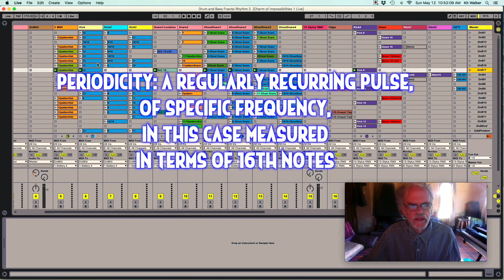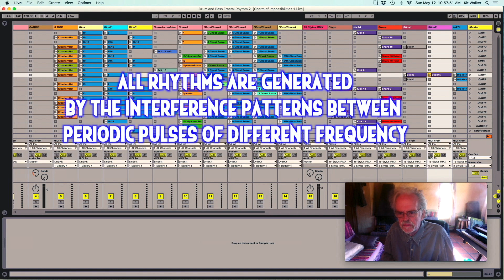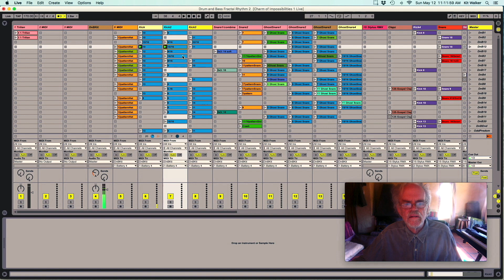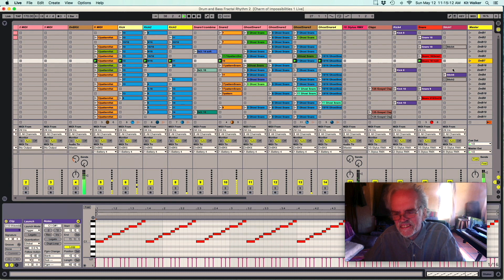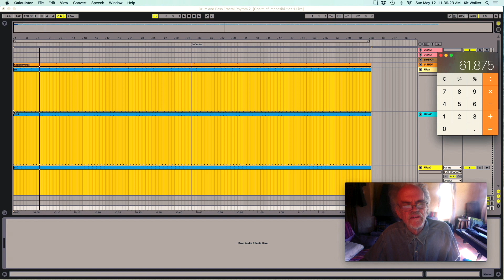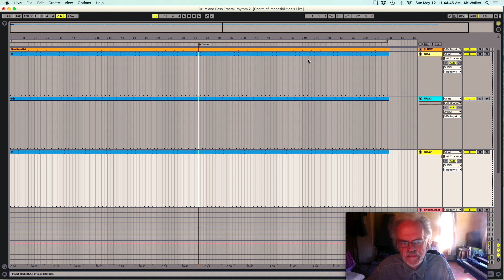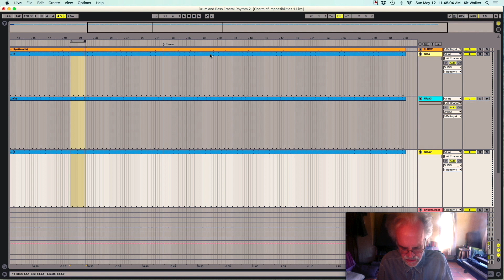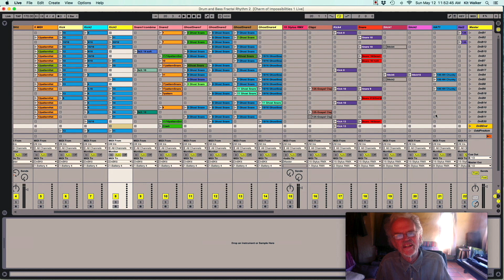Fractal Drum and Bass : Creating Beats Outside the Box : Kit Walker : The Secret Game of Music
Another look at the Fractal Rhythm Generator with Ableton Live, this time focusing on drum and bass / jungle grooves. I also discuss more of the basics of the fractal rhythm concept, the 4/4 conspiracy, passing continuum, the duality of odd and even, and how Fractal Rhythm Theory can enhance creativity, originality, and musical intelligence.

with timestamps for the impatient:

intro: 00:30
odd/even duality & the 4/4 "conspiracy": 5:25
the symmetric mirror grid of rhythmic manifestation: 16:00
journey through the beats: 22:22